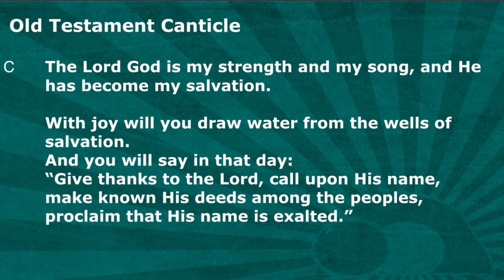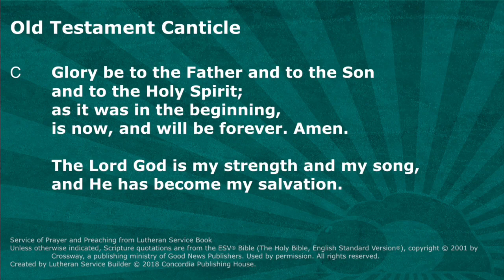Wednesday Worship@Home 9-13-23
Welcome to this week's Worship@Home service. This week is hosted by Chris Carver, hosted this week from the the scenic overlook at Castle Carver!

If you would like to host an upcoming Worship@Home service in 2023, please email Pastor Matt or Chris Carver to be added to the roster of hosting families.

We hope you enjoy this week's service, and God be praised!